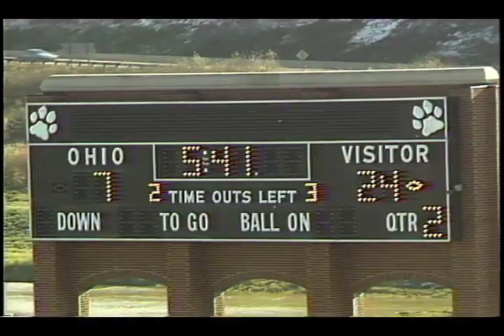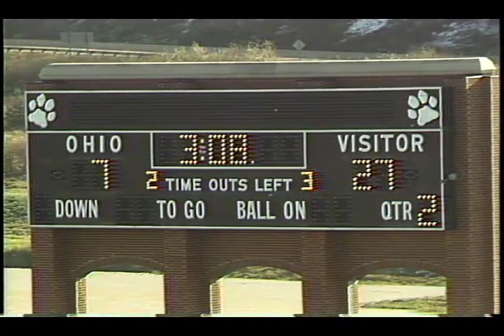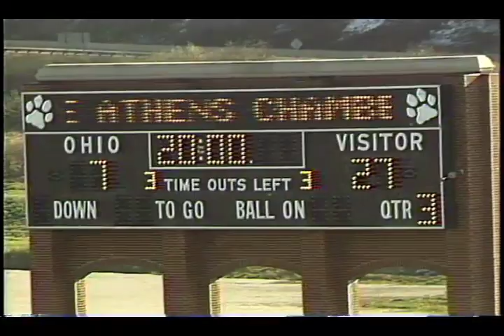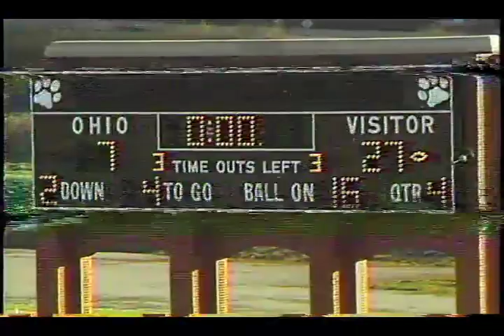Ball State University Cardinals vs. Ohio University Bobcats football, 1989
Silent film.; Footage of the 1989 Ball State University Cardinals football game against the Ohio University Bobcats in Peden Stadium at Ohio University.